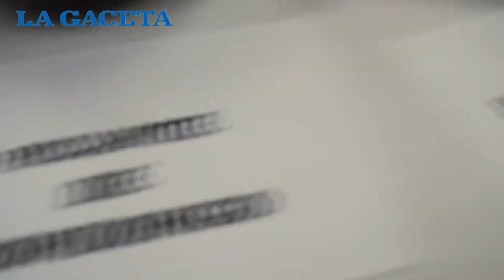JOAQO VIAJÓ A LA PUNA PARA CELEBRAR EL RITUAL PACHAMAMA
El youtuber viajó al Tolar Grande para vivir las tradiciones de un ritual ancestral.